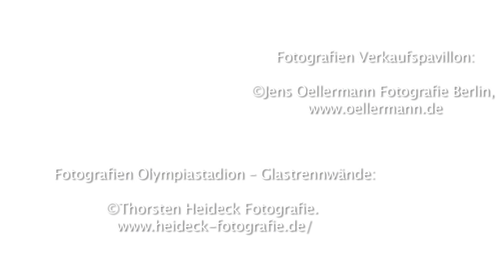Wir bilden aus! Plickert Glaserei-Betriebe GmbH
Glaser/in – ein Beruf mit Zukunft. Wir bilden aus!
Die Plickert Glaserei-Betriebe GmbH zählt seit Jahrzehnten zu den erfolgreichsten Glasereien in Berlin. Vier Standorte, ein 24-Stunden-Reparaturservice und 40 engagierte Mitarbeitende sind unsere Erfolgsfaktoren.
Werde Teil unseres Teams – alle Informationen zur Ausbildung als Glaser/Glaserin findest Du

© TV-Produktion Claas Vorhoff, Berlin